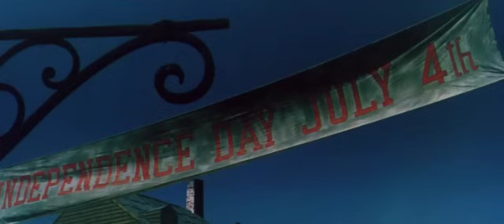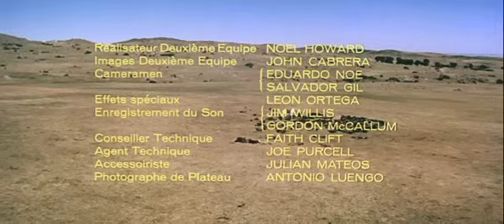CUSTER OF THE WEST | Full WESTERN ACTION Movie HD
Fans of Dance With Wolves and Tombstone cannot miss this larger-than-life western movie, starring Robert Shaw. After his triumphs in the Civil War, General George Armstrong Custer becomes one of the most renowned military figures of his time. But he infuriates as many politicians as he impresses, so he ends up with the 7th Cavalry at the Battle of Little Bighorn, fighting Crazy Horse's Sioux warriors. Custer's sense of pride will overshadow his dedication to duty with disastrous consequences...

Custer Of The West (1967)
Genres: Western